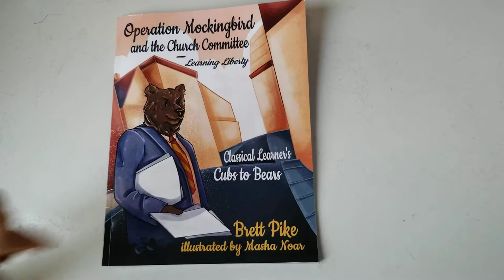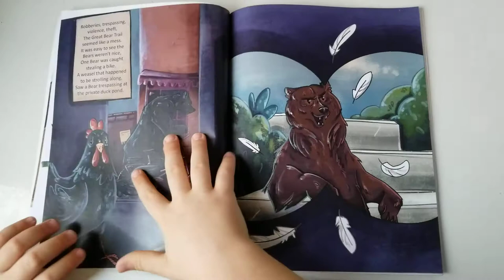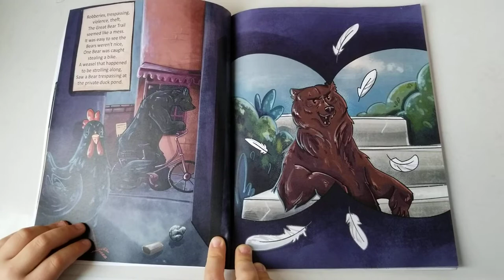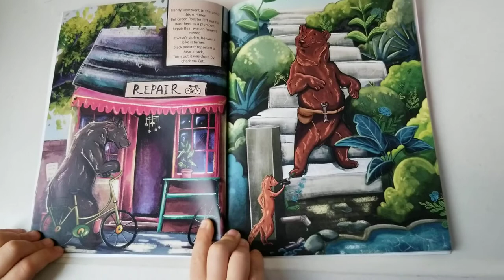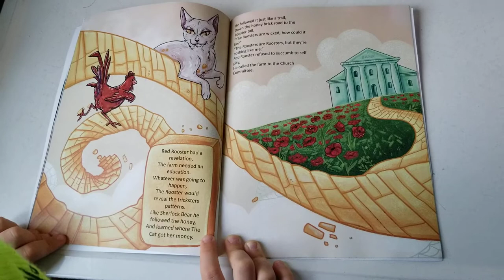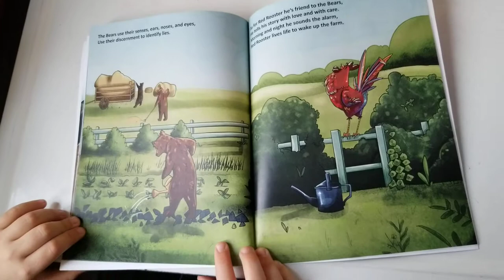Operation Mockingbird and the Church Committee - Learning Liberty by Brett Pike